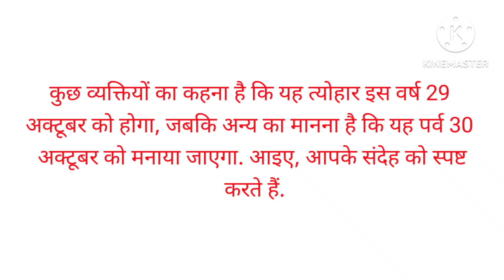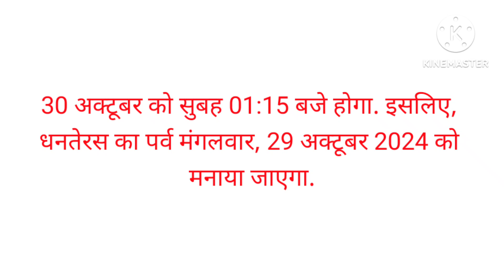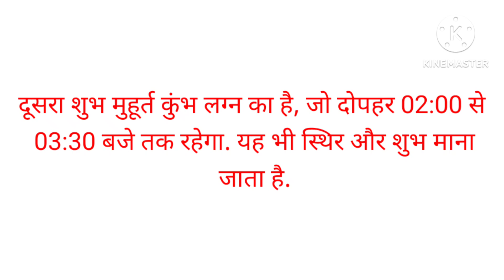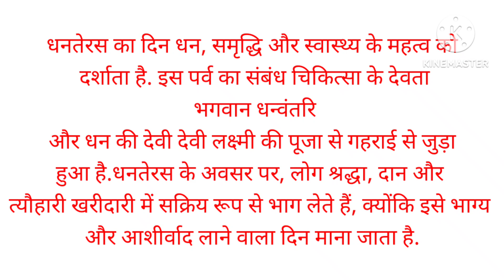2024 में कब है धनतेरस या जाने इसका महत्व और शुभ मुहूर्त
कब है धनतेरस जान सही डेट शुभ मुहूर्त पूजा विधि